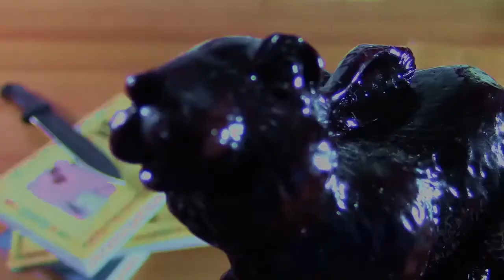Incipit d'anime: "Seikai suru Kado"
Incipit d'anime: la rubrica continua con l'analisi dei primi tre episodi di "Seikai suru Kado", in cui un cubo alieno di due chilometri atterra sul Giappone e un negoziatore catturato dal cubo si trova a dover mediare tra l’entità aliena, interessata a ficcare il naso nella gestione del paese, e il governo giapponese. La fantascienza mi interessa sempre!

Ti risponderà Davide, il Segretario del Duca all'interno di Dusios srl.

► Primo video sugli Incipit d'anime con presentazione della rubrica

► Libri consigliati
"Il manga, storia e universi del fumetto giapponese", Jean-Marie Bouissou
"L'arco di trasformazione del personaggio", Dara Marks